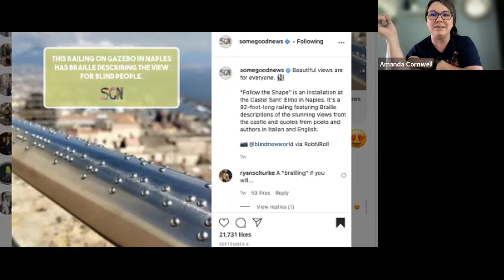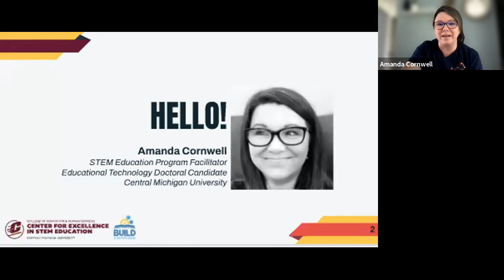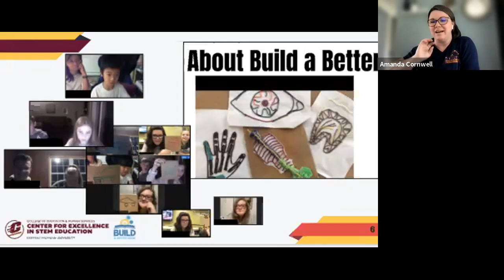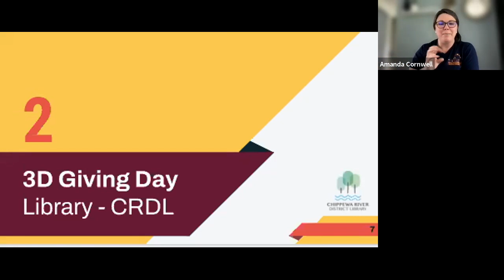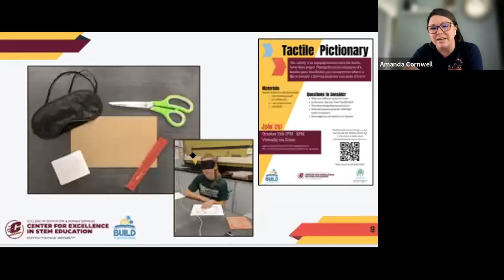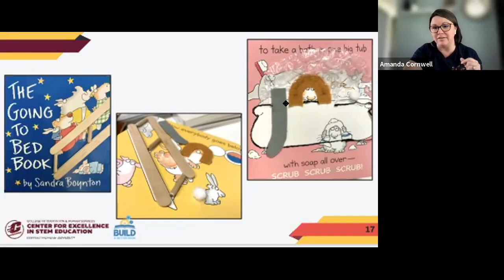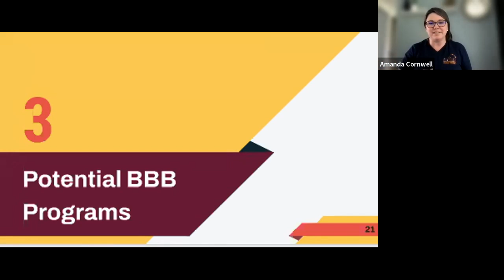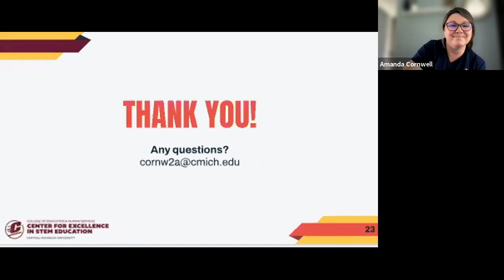BBB Virtual and Hybrid Programs 2021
This session discusses ways to implement Build a Better Book concepts with students in hybrid and virtual learning environments. The session was presented during the 2021 Build a Better Book Virtual Conference to orient new educator partners to the goals of the Build a Better Book project at the University of Colorado - Boulder, and the creation tactile materials for people who are blind or visually impaired. Presented by Amanda Cornwell from Central Michigan University.